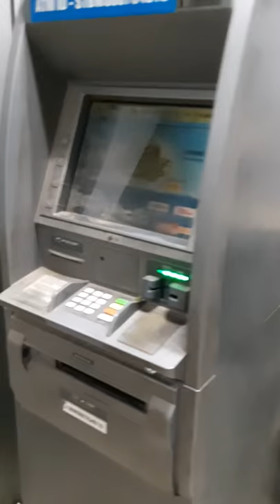Batlagundu SBI ATM.